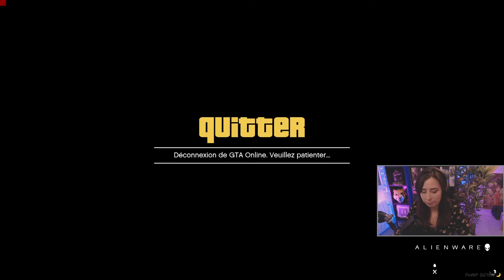RPZ Chloe Sterling #1